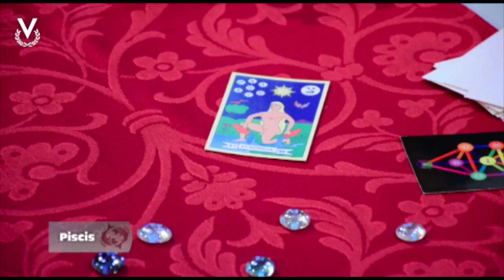Piscis - 14_04_2023 - Los Astros